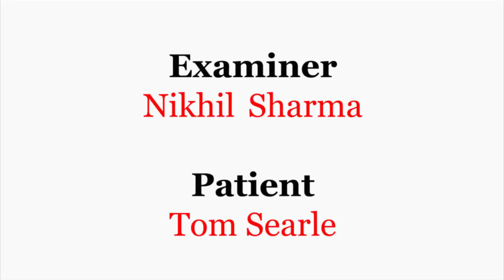Thyroid Examination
A demonstration of how to examine a patient's thyroid status. Nikhil Sharma examines Tom Searle